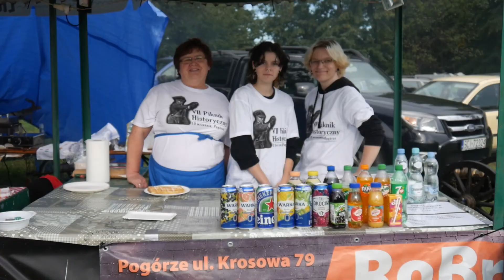VII edycja Pikniku Historycznego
W sobotę (10.09) w Pogórzu odbyła się VII edycja Pikniku Historycznego . Punktem kulminacyjnym pikniku była  inscenizacja. Nie zabrakło też innych atrakcji jakimi były pokazy spadochronowe, konkurs strzelecki o Puchar Pogórza. Prezentowano również najnowszy sprzęt wojskowy oraz otwarto wystawę o tematyce historycznej.